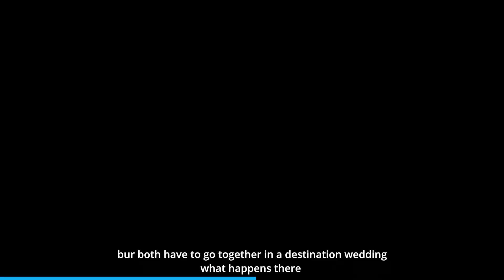🚀 Exciting English Movie Releases on Jan 5, 2024 | Latest Trailers | Exclusive Preview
🎬 Welcome to "IN MOVIES" - Your Gateway to Upcoming English Movie Magic! 🌟

Are you an avid follower of English cinema, eagerly awaiting the next big screen sensation? "IN MOVIES" is your ultimate destination for everything you need to know about the dynamic world of English movies, with a special emphasis on the releases set for January 5, 2024

🎥 Film coming in English is
1. RENAISSANCE: A FILM BY BEYONCE
2. NIGHT SWIM
3. DREAM SCENARIO
4. ANYONE BUT YOUBEYONCE

📅 Upcoming Premieres: Stay in the know with exclusive release dates and an exclusive look at the most anticipated English films coming to theaters on January 5, 2024

🎥 Film Previews: Dive into comprehensive previews of the upcoming movies, including an in-depth look at the plot, star cast, and why each film promises to be a cinematic delight.

📽️ Trailers & Teasers: Be the first to watch and dissect the latest movie trailers and teasers. We'll break down the key moments and provide a glimpse of what to anticipate.

🌠 Star-Studded Cast: Keep up-to-date with the impressive ensemble of actors and actresses gracing the screen, and explore their contributions to the characters they portray.

📢 Join the Conversation: Engage with fellow English movie enthusiasts! Share your thoughts, predictions, and be a part of lively discussions about the upcoming releases.

Whether you're a fan of thrilling action, heartwarming drama, or thought-provoking storytelling, "IN MOVIES" has something for every English cinema lover.

Join us on this cinematic journey as we celebrate the magic of English cinema, one frame at a time. Let's share our love for the storytelling and entertainment that this industry has to offer!

👍 LIKE this video if you're excited about the English film industry.
💬 COMMENT with your most anticipated movie for January 5, 2024

Thank you for being a part of our English movie-loving community. Together, we'll experience the best that the industry has to offer!